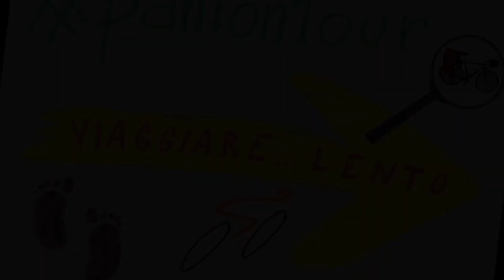Viaggiare lento 2024 - Giorno 9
Bosa - Guspini, 12 luglio 2024